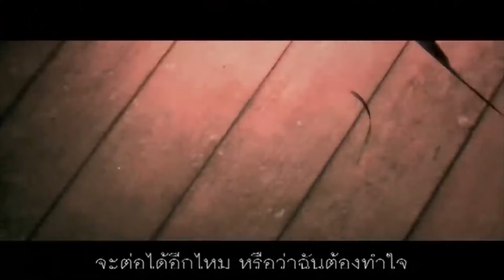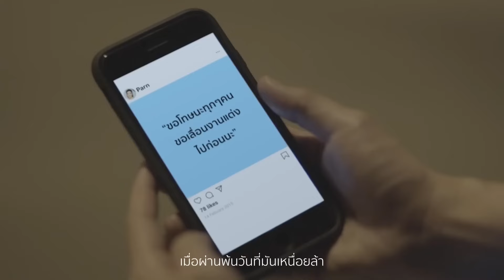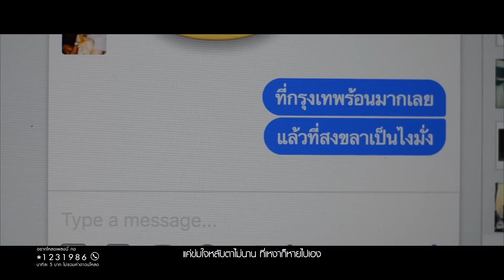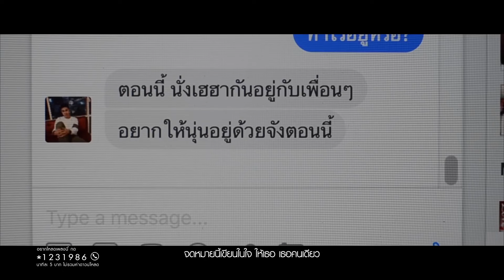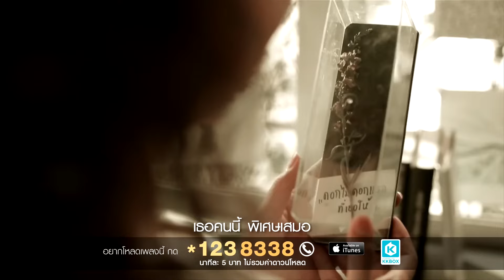รวมเพลง MV HIT VOL.13 l แกงส้ม ธนทัต, POTATO, Big Ass, เบิร์ด ธงไชย, Da Endorphine, SILLY FOOLS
แกงส้ม ธนทัต,  POTATO, Big Ass, เบิร์ด ธงไชย, Da Endorphine, SILLY FOOLS

00:00 คุณและคุณเท่านั้น - แกงส้ม ธนทัต
04:55 รักแท้ ดูแลไม่ได้ - POTATO
09:24 คนหลงทาง - Big Ass
13:16 คนแพ้ที่ไม่มีน้ำตา - เบิร์ด ธงไชย
17:27 วันที่ได้คำตอบ - BOY PEACEMAKER x ไมค์ ภิรมย์พร
21:40 เขียนในใจ ร้องในเพลง - Da Endorphine
26:21 คือเธอเท่านั้น - PARATA
31:04 เพลงนี้เกี่ยวกับความรัก - SILLY FOOLS
35:50 บทสุดท้าย - BANKK CASH x DA ENDORPHINE
39:27 โหยหา - โจอี้ ภูวศิษฐ์ (Joey Phuwasit)